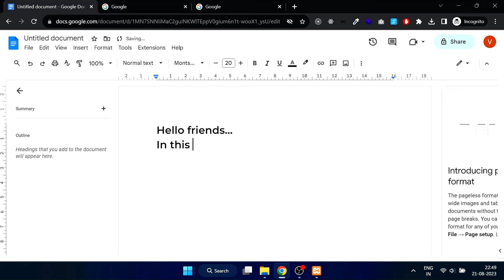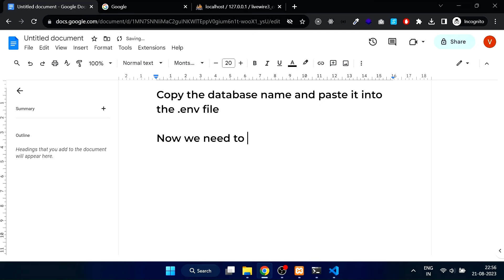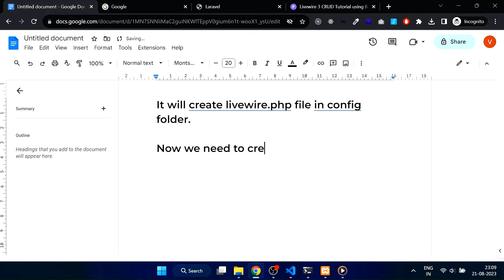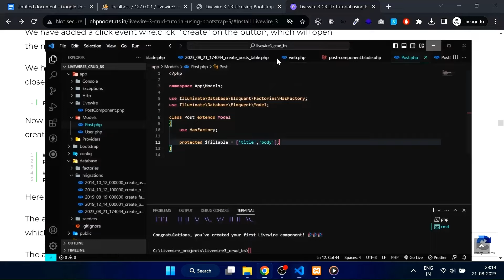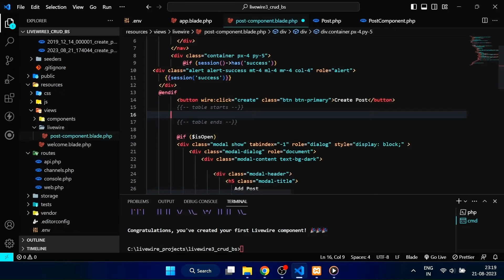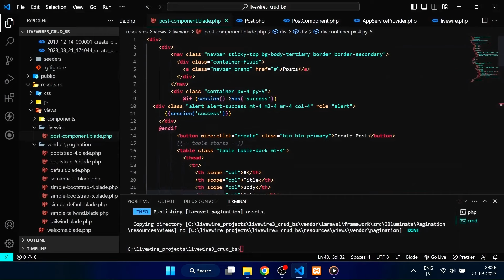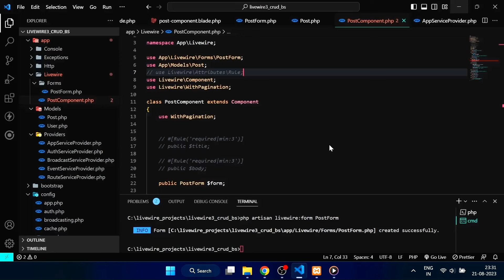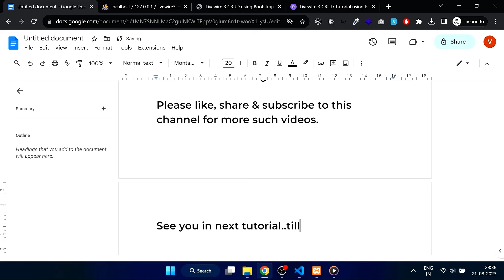🔥Laravel Livewire 3 CRUD(CREATE, READ, UPDATE, DELETE) Tutorial Using Bootstrap 5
🚀🚀Livewire is a full-stack framework for Laravel that makes building dynamic interfaces simple, without leaving the comfort of Laravel.🚀🚀

🚀🚀The latest version of Livewire 3 has just been released. In this video I will show you How to create a CRUD(Create, Read, Update, Delete) Application using Laravel Livewire V3.🚀🚀

Livewire 3 Tutorial using Bootstrap 5// Livewire 3 CRUD Tutorial  using Bootstrap 5 // CRUD Application using Livewire 3 and Bootstrap 5 // Livewire 3 SPA using Bootstrap 5 Modal